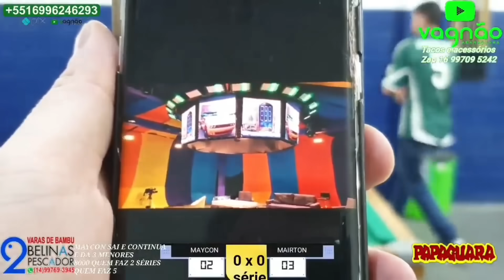MAIRTON TENTA PASSAR A NAVALHA NO MAYCON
FAÇA SUA FÉ NA LAMPIONS BET USE O CÓDIGO VAGNÃO  E CONCORRA A SORTEIOS
Face e insta @vagnaoararaquarasinuca